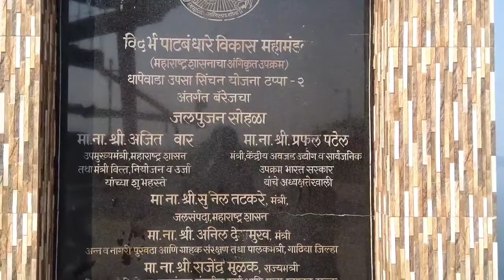kawlewada बांध dhapewada upsah jalsinchan Gondia district tourism..